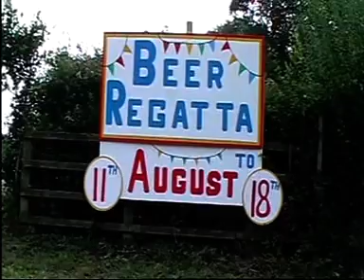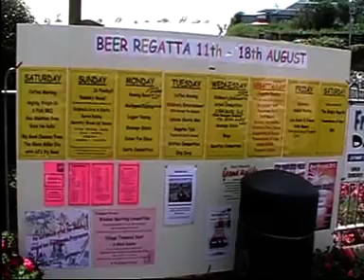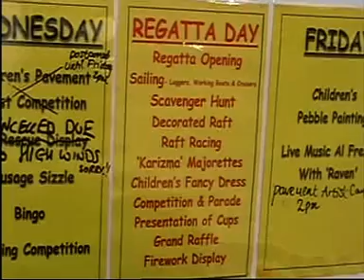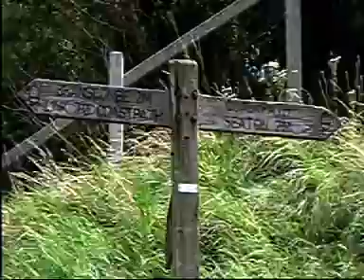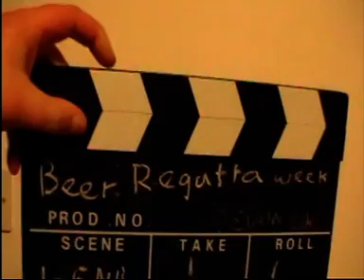Beer devon uk regatta 2012